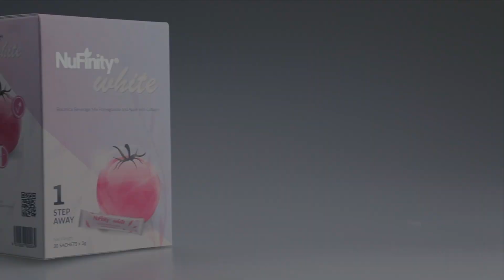Interview with Miss Larissa Ping Liew. NuFinity Product Endorser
Larissa Ping Liew is a Malaysian model and beauty pageant titleholder who was crowned Miss World Malaysia 2018 and represented Malaysia at the Miss World 2018 pageant. Glad to had her shared with us about her personal experience in consuming NuFinity White that has given her a confident radiant skin. Recognizing the confidence of a young and ambitious success, CAO The Label, a Malaysian-based womenswear label for chic and cosmopolitan ladies, came forward to dress the Miss World Malaysia in support of her appearance at the launch. NuFinity White is available in a box of 30 sachets and is best-consumed one sachet daily. It is best to consume in the morning before a meal or at night before bedtime. NuFinity White will be made available at an affordable price in leading pharmacy stores nationwide soon.